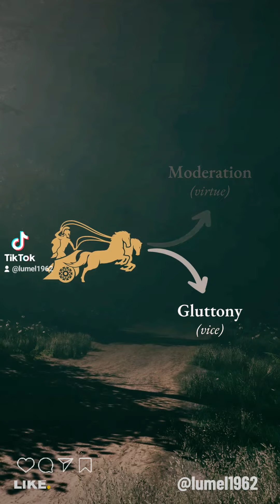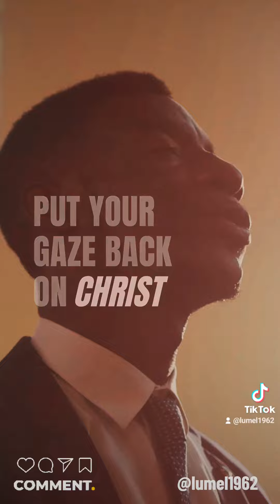The Vice Of Gluttony